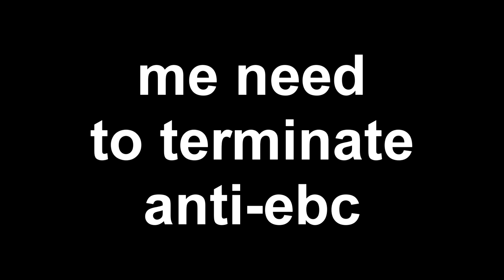(From MRVE178) IndonesianMediaVideoEffects937 / IMVE937 HD gets 𝐀𝐍𝐍𝐎𝐘𝐄𝐃 get interrupt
Taken from MediaRussianVideoEditor178 / MRVE178 HD

and all the TRME877 logos